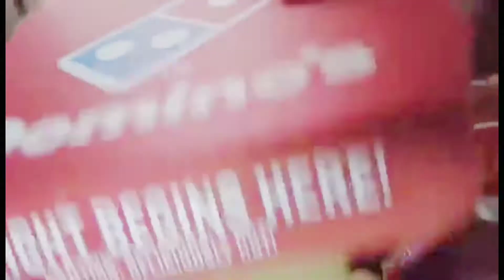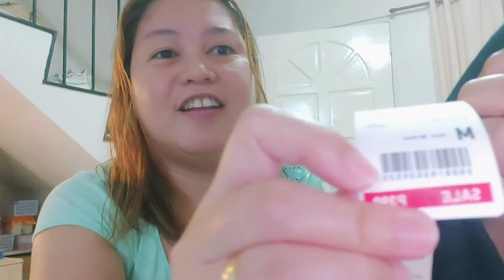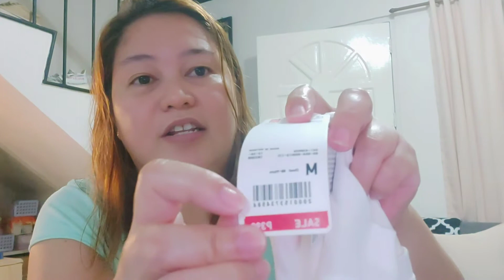vlog | uniqlo try on haul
hi mommies welcome back sa ating channel..

My name is momi Feb

PM me if you want to try and pasaBUY Young living thieves household cleaner or essential oils

stay safe don't forget to sanitize and wear mask... stay at home if possible..

thank you so much for stopping by! God bless